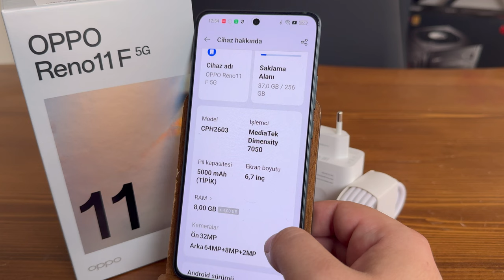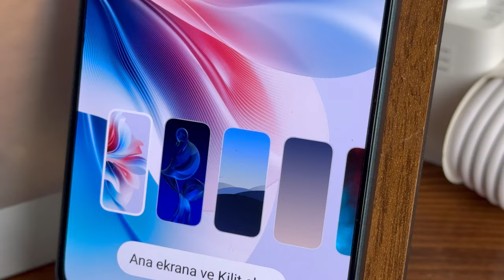Oppo 11F 5G inceleme, Çinli dev Türkiye'ye geri döndü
Çin'in önde gelen akıllı telefon üreticilerinden Oppo Türkiye pazarına geri döndü. Peki Oppo 11F 5G genel anlamda kullanıcılara neler sunuyor? Bu sorunun yanıtını videomuzda bulabilirsiniz.